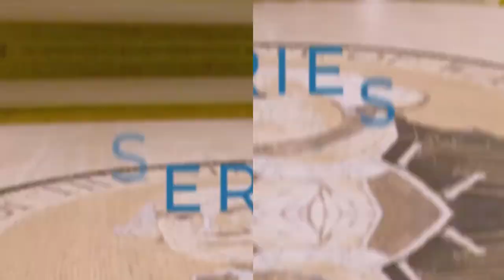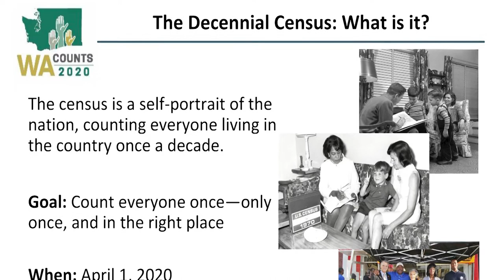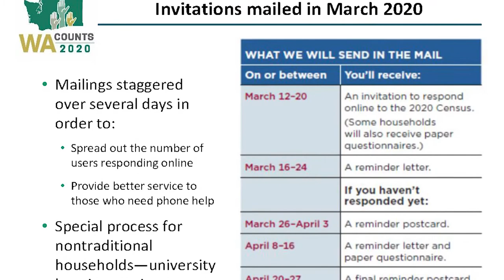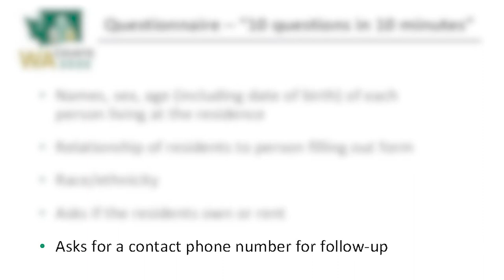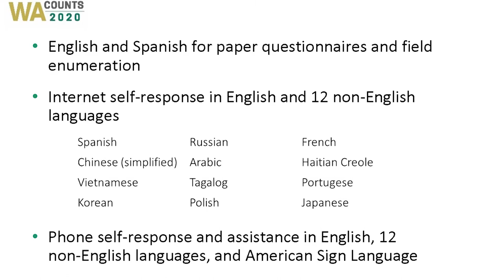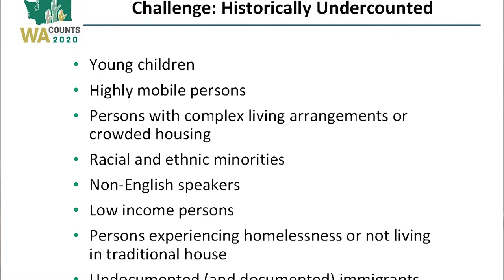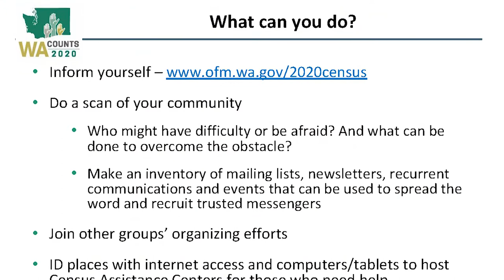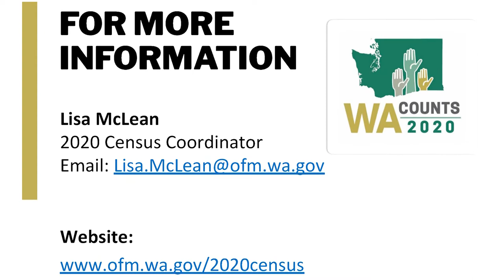CENSUS PUBLIC MEETING | Thurston Community Media